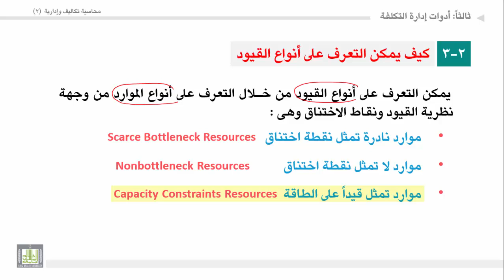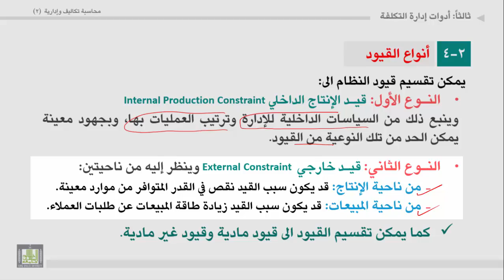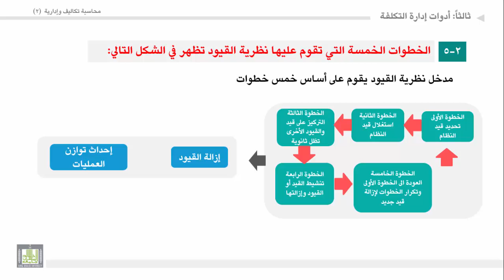محاسبة تكاليف وإدارية (2) - الوحدة 2 : التعرف على القيود وأنواعها والخطوات الخمسة التي تقوم عليها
المقررات المفتوحة
كيف يمكن التعرف القيود وأنواعها والخطوات الخمسة التي تقوم عليها
1. كيف يمكن التعرف على أنواع القيود.
2. أنواع القيود.
3. الخطوات الخمسة التى تقوم عليها نظرية القيود.